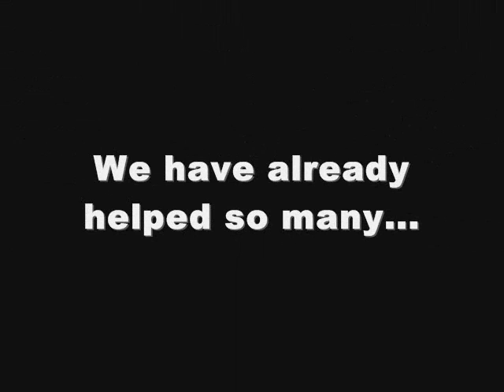Cash For Clunkers - Ken Garff Honda Of Orem Utah - 115 E. University Parkway Orem, Utah 84058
This is a short Commercial on the Cash For Clunkers Program still going on right now at Ken Garff Honda Of Orem. We have helped many People so far get out of their Clunkers and into a New Honda..be the next one, before the money or time runs out! Last time the Funds ran out far quicker than expected. The date is November when the funds are due to deplete again, but no one expects them to last even close to that long. They should be very close as it is and many Dealers are no longer doing them...due to insufficient Inventory and other unforseen details. Make sure you don't miss out, if you are still looking to participate. Inventory is being depleted all around the US, so you don't want to miss out on the new car you want..Contact DAVID LYTLE Internet Sales Manager for Ken Garff Honda of Orem today at (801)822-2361